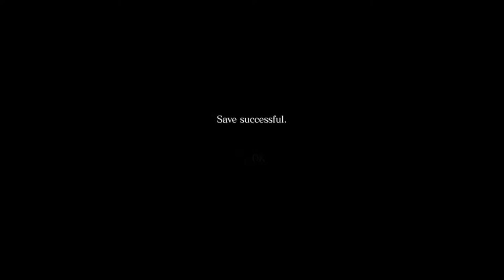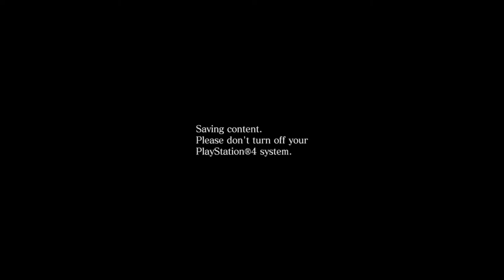RE6 w Spencer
PSN ID zKekx—xFaizzy

Xbox GT iFaiZzy X

Twitch ifaizzydeadlyi